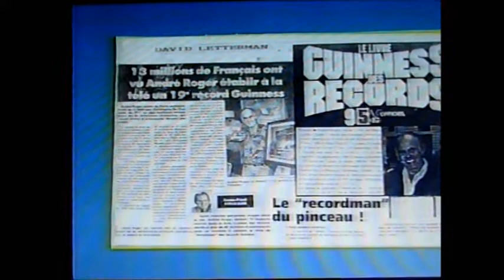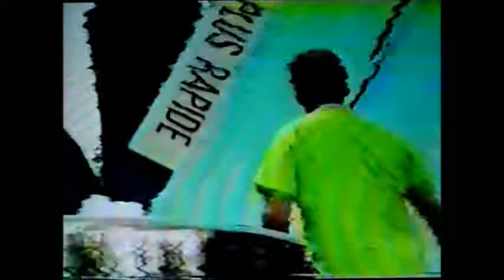André Roger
André au David letterman show